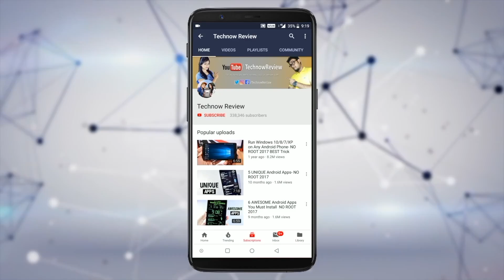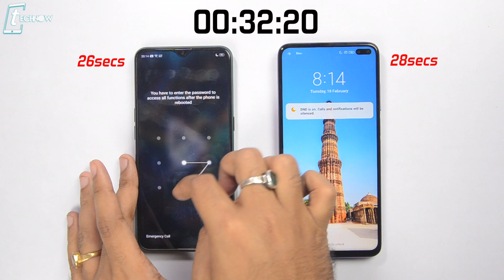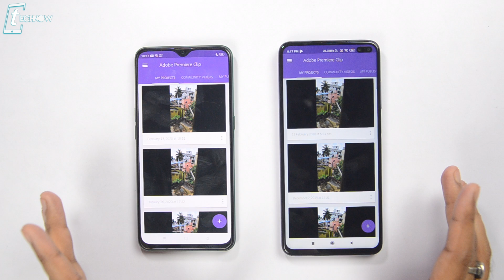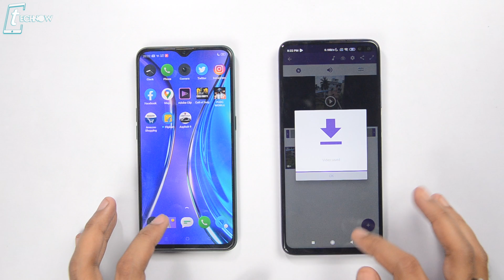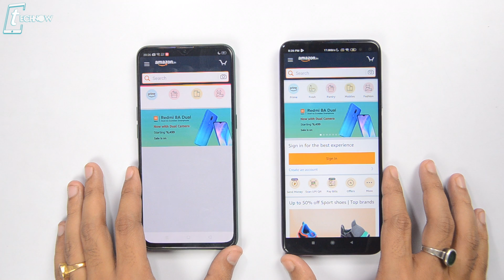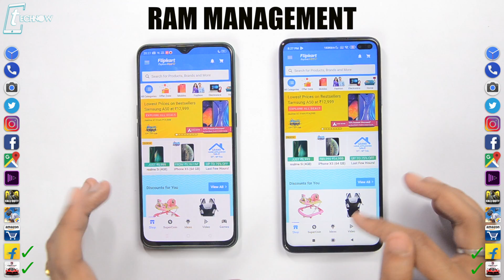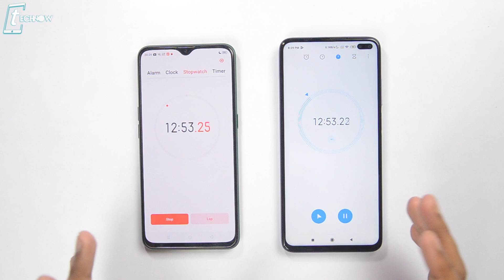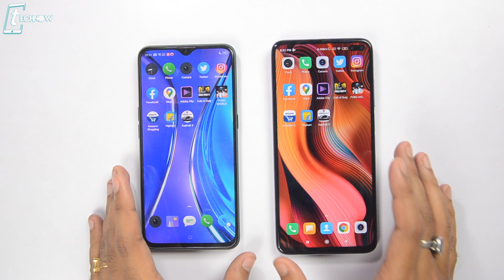POCO X2 vs Realme X2 Speedtest Comparison & RAM Management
In this video lets do the Speedtest and RAM Management Test between two midrange smartphones. Today we have here Poco X2 & Realme X2 head to head for the speedtest comparison. Realme X2 specs Snapdragon 730G, 4GB RAM and 4000mah Battery. Poco X2 has Snapdragon 730G, 6GB RAM & 4500mah Battery.

6GB Zenfone Max Pro M1 vs Poco F1 vs OnePlus 6 vs Mi A2 - BLIND CAMERA TEST COMPARISON!